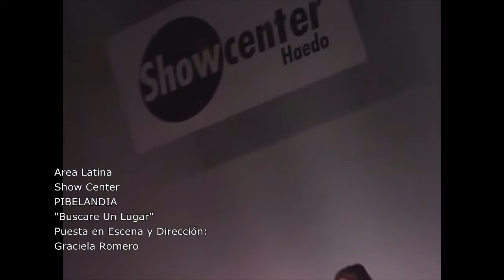PIBELANDIA - BUSCARE - SHOW CENTER ARGENTINA 2000 - puesta en escena y direccion: GRACIELA ROMERO